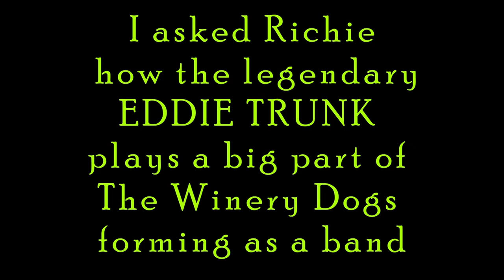Former Mr. Big Guitarist Richie Kotzen Gives His Thoughts on New Winery III Album & Eddie Trunk Help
Richie and I chat about the new Winery Dogs album that is being released Feb 3; The Winery Dogs III. We talk about the writing and recording process, his thoughts on his former band Mr. Big and their reunion this year, Adrian Smith from Iron Maiden and their collaboration, how Eddie Trunk helped the band form in a direct or indirect way, and much much more. The original splash on social media had Richie spelled Richie lol in the title. It has been corrected. I need more sleep I guess. Cheers